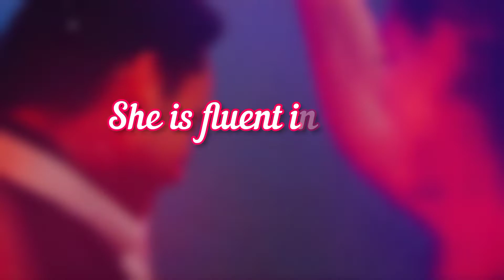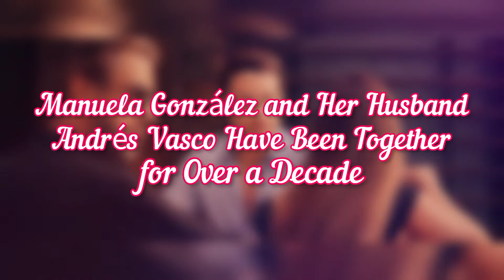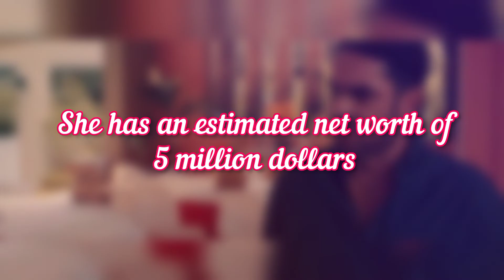7 Shocking Things You Didn't Know About Manuela González!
All You Need to Know About Manuela González, starring in Fake Profile